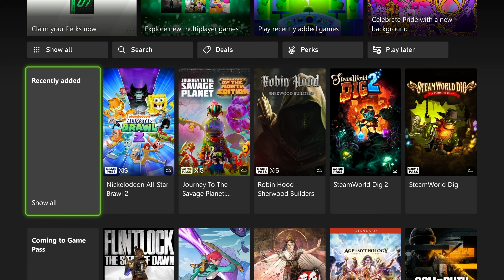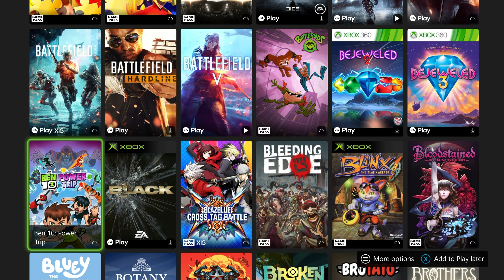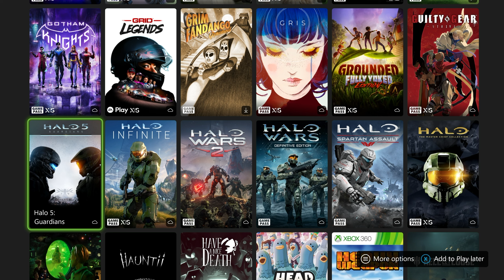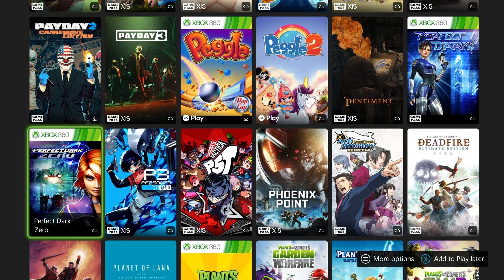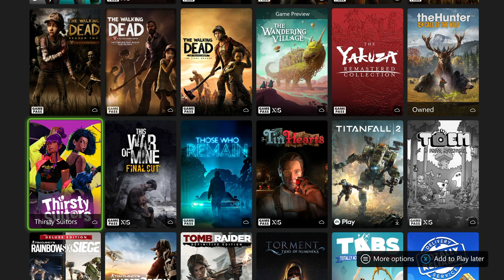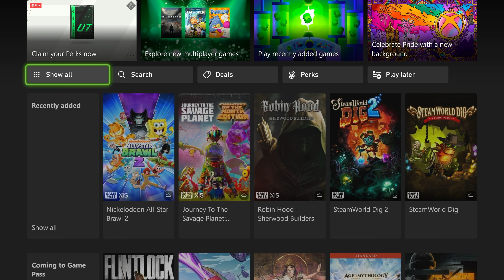Xbox Game Pass All Games List [July 2024] 💚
A great month for Xbox users! Recently we got awesome games like FC24, Lords of Fallen, Robin Hood, The Calisto Protocol, etc. Enjoy

WalterWolf Gaming is a YouTube channel for video games on the PC Windows, Xbox Series X and PlayStation 5 console.

➡️ CONSOLE SETUP:
►PS5 1.8TB & Xbox Series X 3TB
►TCL TV 75" 4K 144 Hz
►Scuf Instinct Pro, Xbox Elite Series 2 & Scuf Reflex FPS Controller
►Elgato HD60X

➡️ PC SETUP:
►CPU: Intel i5 12400F
►MB: MSI MAG B660M MORTAR WIFI DDR4
►GPU: Asus Dual GeForce RTX 3060 12GB OC Edition
►PSU: MSI MPG A850G PCIE5
►SSD: M2 WD_BLACK SN850 1TB
►RAM: 32GB HyperX